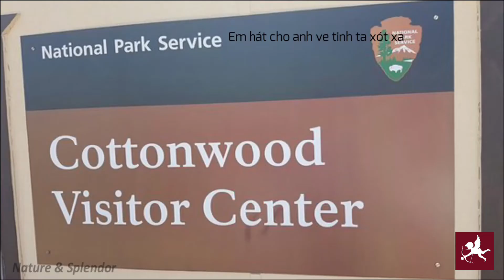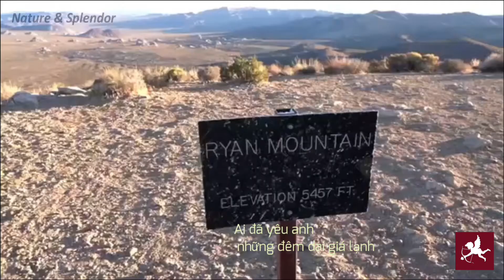Joshua Tree Nat'l Park 1-day visit😊 rong chơi trong Công Viên QG♩♫♬♩♬ nhac Việt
April 2021 Joshua Tree Nat'l Park 1-day visit. The icon thumbnail you see is the Skull Rock inside this NP, tảng đá khổng lồ hình sọ người😊Joshua Tree NP is a vast, huge park bigger than Rhodes Island state itself. It straddles 2 counties (nằm chàn hàng 2 địa hat) San Bernardino & Riverside. It will take approximately  2 hours drive to go there from downtown Los Angeles. The white Cholla cactus you will see grows abundantly during spring season (1 loài sương rồng doc theo trên đường).
Nếu các bạn ở Cali do not visit the park in summer, mùa hè đỏ lửa nóng tàn nhẫn😊!! Best time to see this NP is winter thru spring when the weather is cool. Do not go in summer which is stiffling hot!!!😊. NP=abbreviation for Nat'l Park
i used the South entrance and drove thru the entire park!! there is a map of this park at the end... 😊 thanks 4 viewing this MV friends & fans.